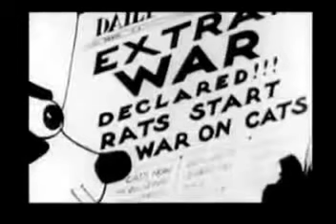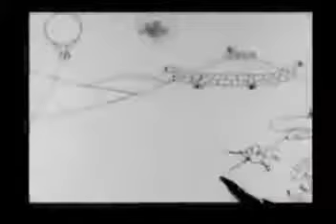Felix the Cat - Felix Turns the Tide 🐱 Classic Cartoon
Felix Turns the Tide is a Felix the Cat short produced by Pat Sullivan.

Felix joins the army when rats declare war- and wins, when a troupe of living sausages helps him. He returns home to find his girlfriend married with a houseful of kitties.